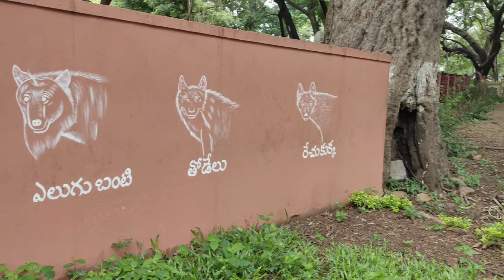నంద్యాల గాజులపల్లి వజ్రాల వంకా💎ఫుల్ డీటెయిల్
vairalvideo dimond hunting charching public diamonds hunting vairalvideo# vairalvideoTelangana vajralalu Best place dimensions stone rook good information about the original diamond stone rook testing the original diamonds 6GPR Pallapu raju YouTube channel following thank you for original diamonds#kounur diamond stone
pushapagiri kadapa karunul diamonds best diamond hunting charching public diamonds hunting new vairalvideo dimond Hyderabad best place dimensions stone rook good for original diamonds original dimensions hunting new model public diamonds hunting for the original diamonds hunting charching Kurnool jonnagiri diamond hunting madan Anantapur jonnagiri diamonds#NTR Jilla diamonds hunting vairalvideovairalvideo# vairalvideoTelangana vajralalu Best place dimensions stone rook good information about the original diamond stone rook testing the original diamonds 6GPR Pallapu raju YouTube channel following thank you for original diamonds#kounur diamond stone
pushapagiri kadapa karunul diamonds best diamond hunting charching public diamonds hunting new vairalvideo dimond Hyderabad best place dimensions stone rook good for original diamonds original dimensions hunting new model public diamonds hunting for the original diamonds hunting charching Kurnool jonnagiri diamond hunting madan Anantapur jonnagiri diamonds#NTR Jilla diamonds hunting